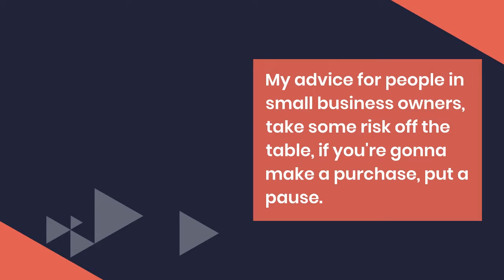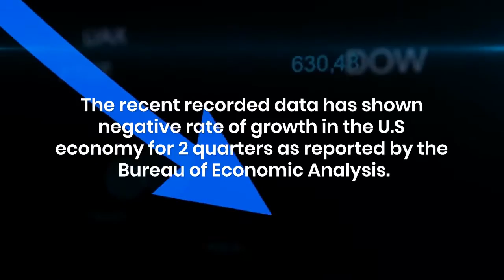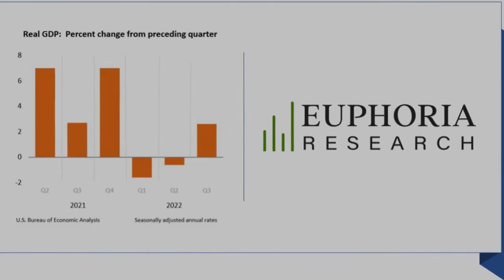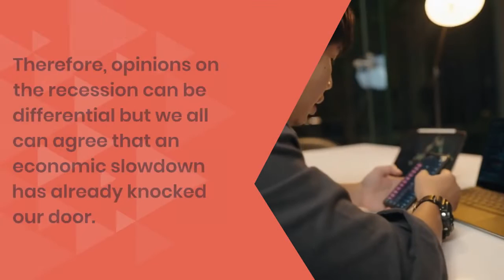Is the Recession here? Warnings by Jeff Bezos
In a recent interview, the founder of Amazon, Jeff Bezos warned the people and small businesses of the upcoming recession in the U.S. market.
He said " I don't know if we are technically in recession, I am not an economist, but the economy doesn't look great right now, and things are slowing down, you can see layoffs in certain sectors of the economy.
The probability of being in one is more than not being in one. My advice for people in small business owners, take some risk off the table, if you're going to make a purchase, put a pause.
Keep some dry powder in your hand. Try to reduce some risks in life.
If you are an individual, and planning to buy a TV, maybe slow that down, and see what happens. Just a little bit of risk reduction would be a good idea."

Meaning of Recession
Recession can be characterized by a negative GDP rate of growth, growth in the rate of unemployment, along with a reduction in the earnings of corporations. The average recession in the US economy has lasted 10 months since the 1980s.
The contraction of GDP of the economy and increase in unemployment is considered the main characteristics of terming an economic cycle as "Recession".